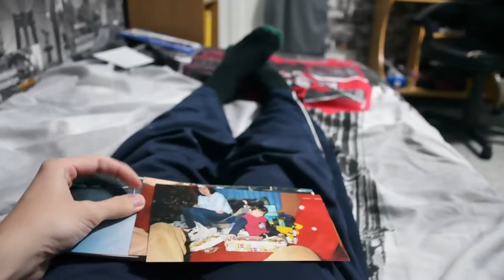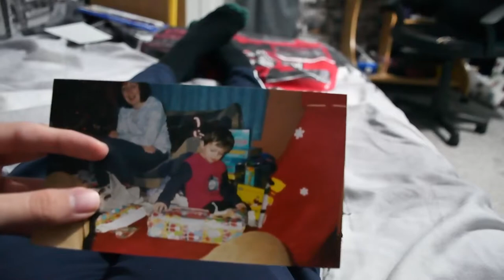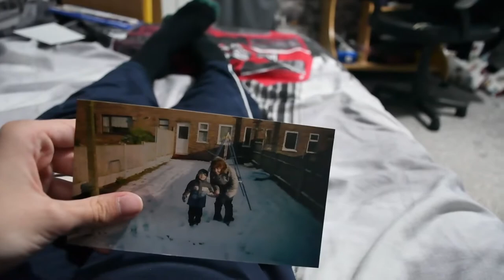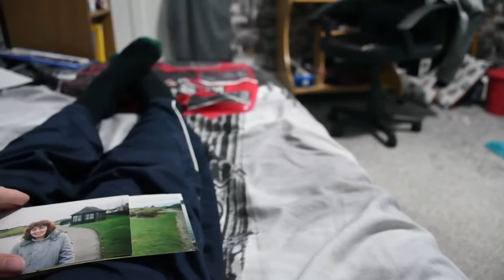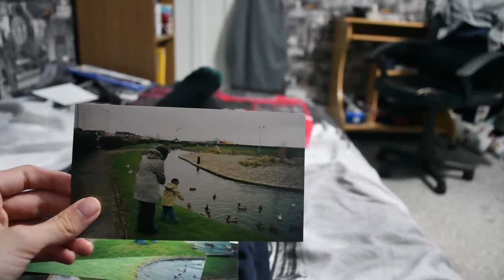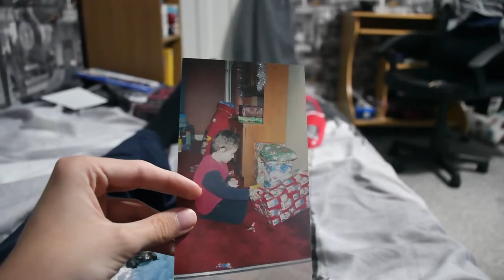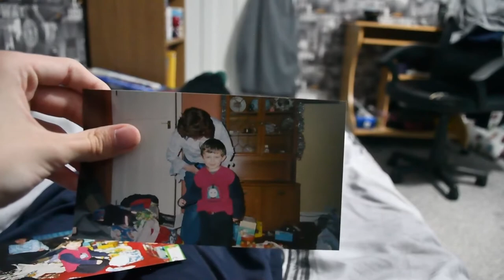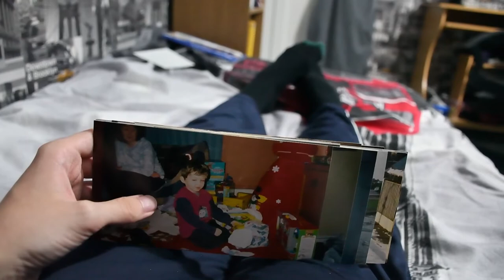Throwback Thursday: My Childhood Photos Part 4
Its Thursday evening which can mean only one thing. It's now time for another Throwback Thursday video here on Branthwaite Productions and this time Christmas is coming a little bit earlier in some of the photos I will be showing you. There are also photos that were taken in the snow during a cold winter!